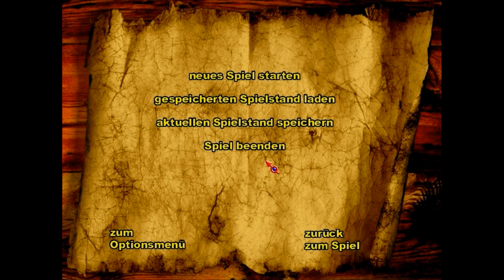Let's Play Fünf Freunde auf Entführerjagd German HD #5 Unheimliche Ereignisse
Ja ich habe ein Spiel aus Kindertagen ausgegraben und dachte mir hey, davon machst du jetzt ein Lp. Viel kann ich euch diesmal nicht über das Spiel erzählen. Es erschien 2001 für den PC und ist ein sogenanntes Point and Click Adventure.
Story: Zu Beginn ihrer Ferien entdecken Julian, Dick, Anne und George ein verlassenes Haus auf den Klippen - ein altes Schmugglerquartier! Zusammen mit Eddy, einem sehr merkwürdigen Jungen, erkunden sie das Schmugglerquartier. Auf einmal verschwindet Eddy spurlos! Es taucht ein Brief mit einer Lösegeldvorderung auf. Hat Eddys Verschwinden etwas mit dem alten Schmugglerquartier zu tun?
Tja wir werden es gemeinsam herausfinden und diesen Fall lösen.
Ich wünsche euch viel Spass bei diesem Abenteuer :)